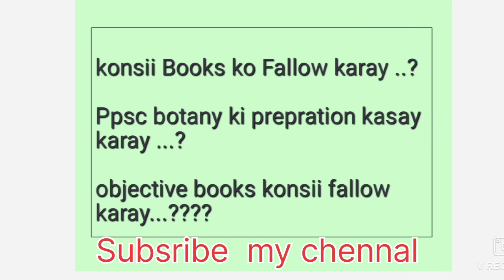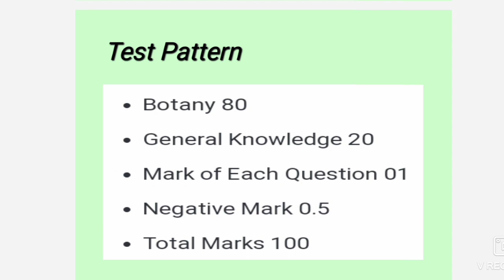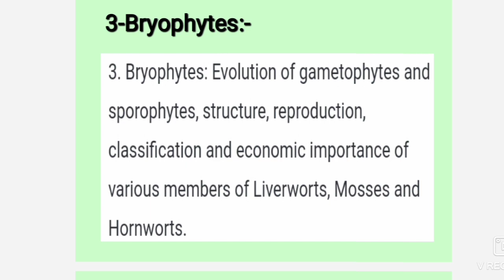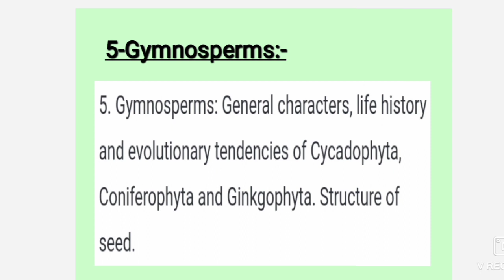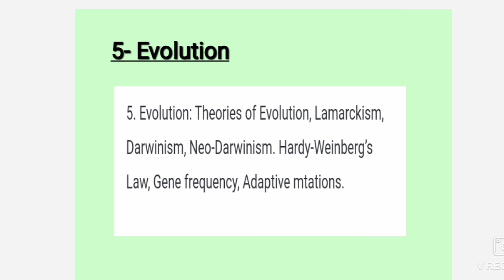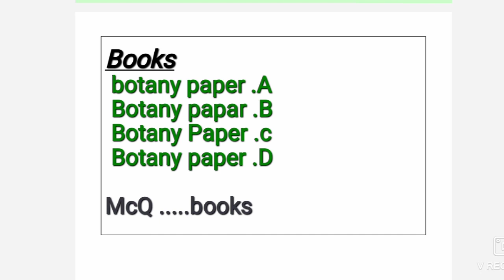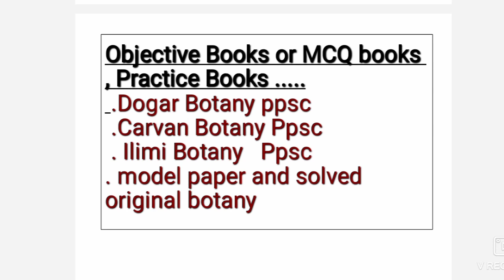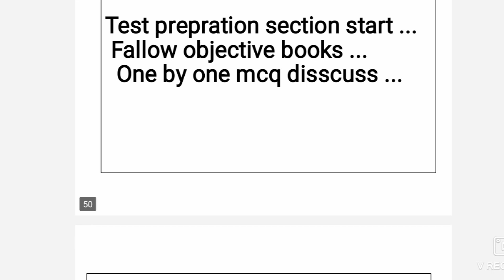PPSC Lecturer Botany syllabus 2023| botany Preparation method 2023#viralvideo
PPSC Lecturer Botany complete syllabus 2023| botany Preparation Best method 2023 | Test Pattern 2023
*kingdom protista* *Chapter 7 Biology* *easy hand wrriten lecture ..*
You can also fallow me Instagrams I'd mention below.

1st year biology
2nd year biology
Bsc and MSc zoology
Bsc and MSc  Botany

i=1pkgyms3q9yk0&utm_content=muh35rf